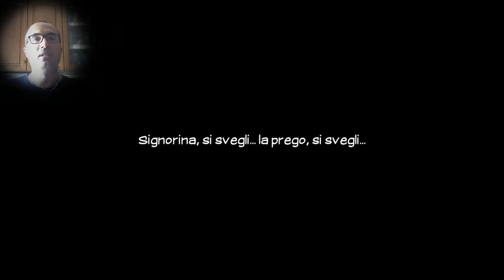Bear With Me ita - Conosciamolo meglio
Bear With Me è un'avventura grafica noir a episodi. Amber sta cercando di ritrovare suo fratello misteriosamente scomparso con l'aiuto del suo fidato orsacchiotto, Ted E. Bear.

Unitevi al nostro Gruppo Steam se volete!